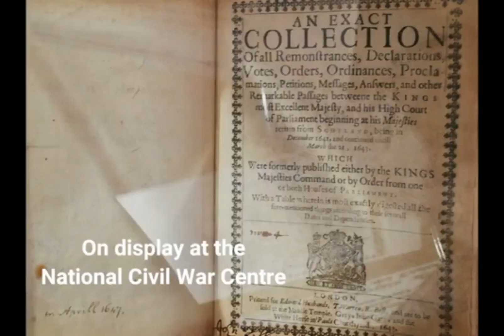John Rees on the Levellers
John Rees is Visiting Research Fellow at Goldsmiths University of London and author of 'The Leveller Revolution'.  Here he explains who the Levellers were and what they achieved.